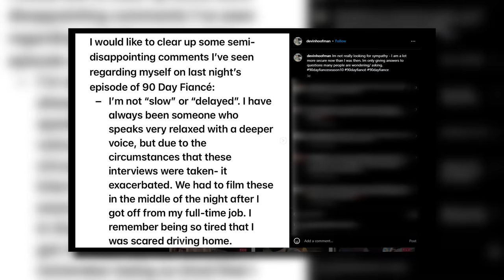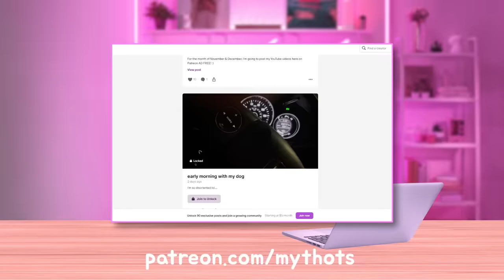He calls his girlfriend PIGGY, Jasmine Cries to Gino, Nikki Wants Justin's Hot Dog (90 Day Fiancé)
Bonus Content

Music
➔ Joakim Karud
➔ Ikson